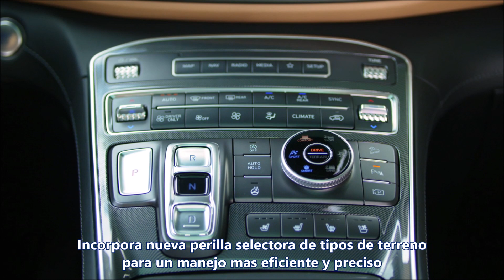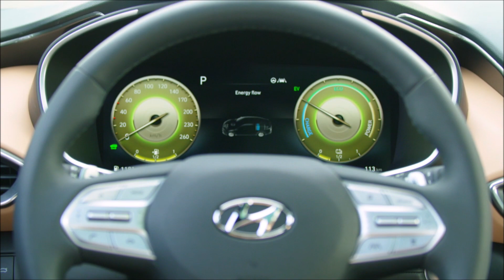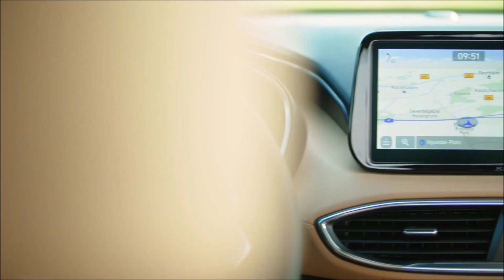‼️HYUNDAI SANTA FE 2021 🚙✨ ¡UN FACELIFT INTELIGENTE‼️😎👍 | ADN AUTOMOTRIZ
El facelift o refresh de media vida, ha llegado al SUV de Hyundai, Sante Fe Sport 2021. Como es costumbre de la coreana, los facelifts van mas allá de simples retoques en fascias o rines. Adicional al nuevo y agresivo frontal, incorpora nueva tecnología motriz y un interior reediseñado, aumentando el espacio, funcionalidad y confort abordo. Te invitamos a conocer todo lo nuevo en el SUV.